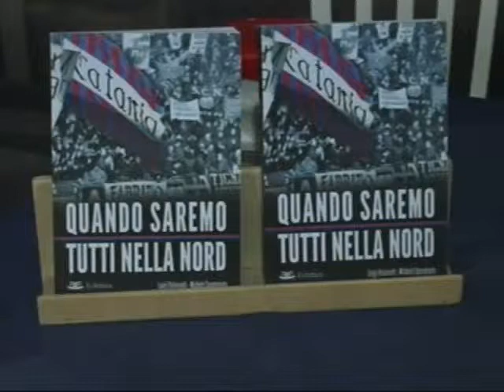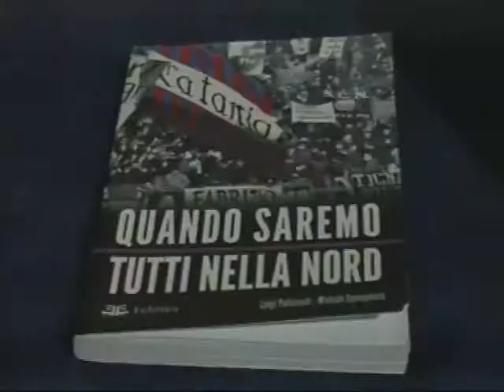Riposto Quando saremo tutti nella nord, il libro di Luigi Pulvirenti